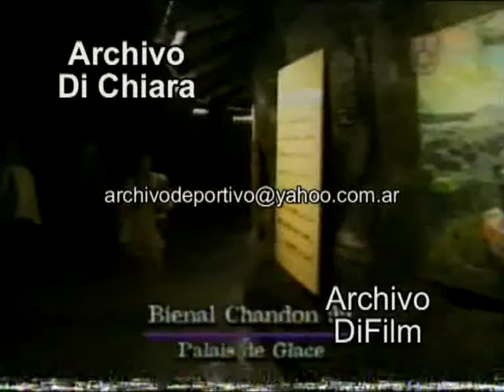Nota a Moniquita de Basavilbaso y Ramiro Otaño - Bodegas Chandon 1999 V-11875 DiFilm